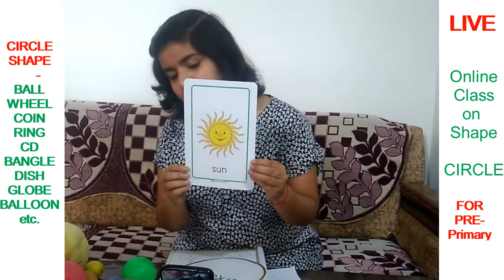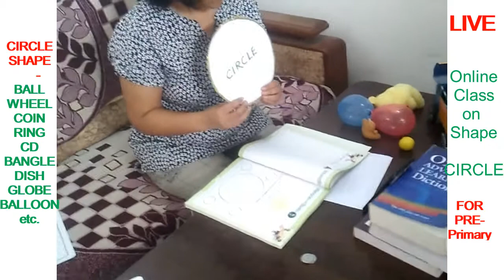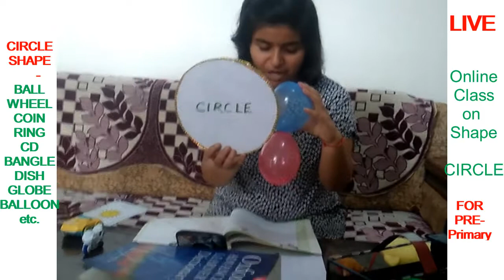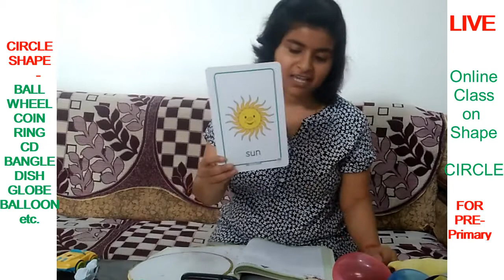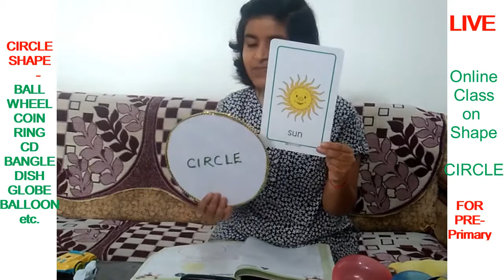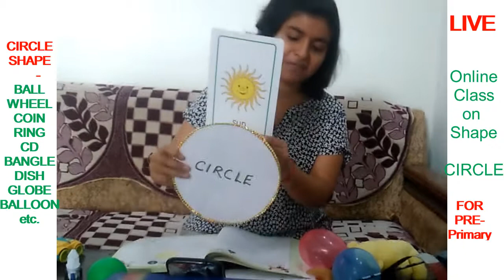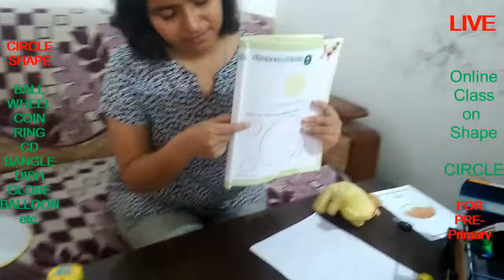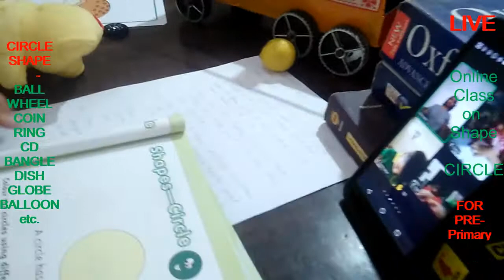LEARN CIRCLE with teaching aid I Live Class for Pre-Primary by Elina Maam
DPS Gosain Khera